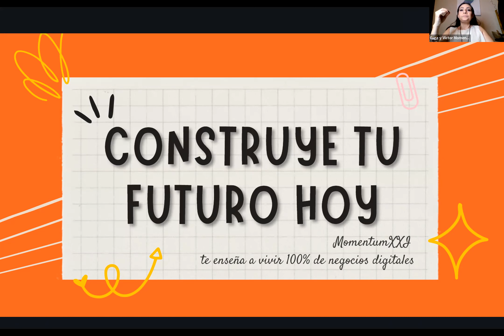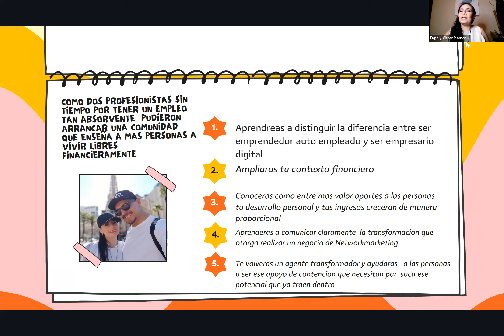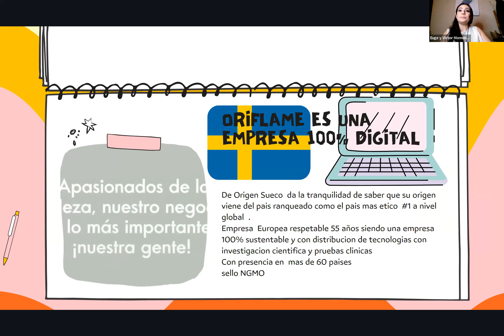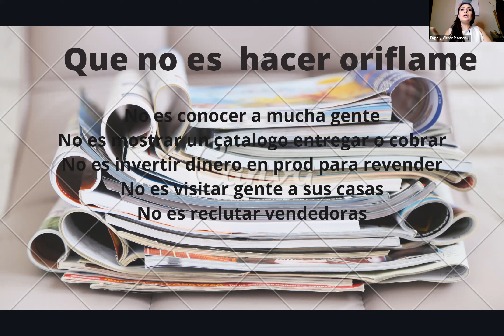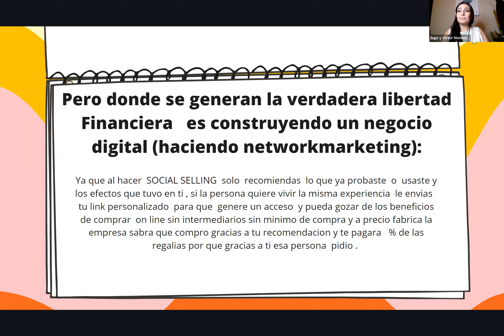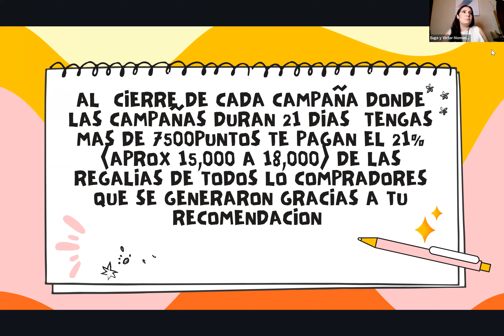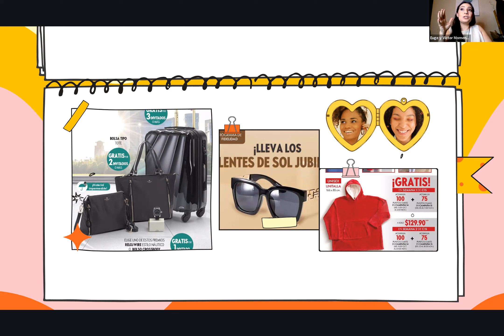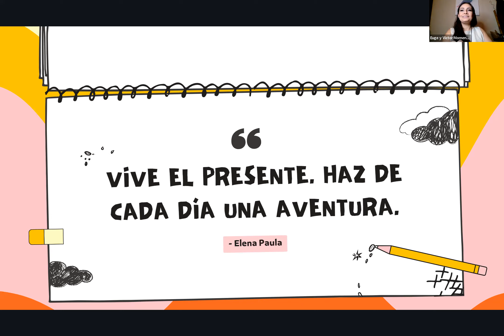Reunión de Oportunidad Oriflame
ROO - Eugenia Maldonado - Líder y Fundadora de MomentumXXI